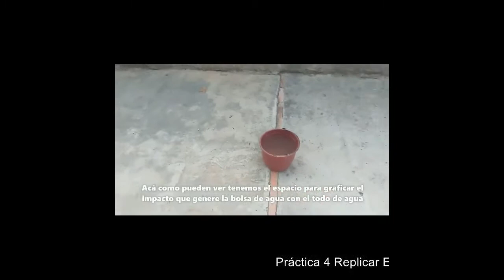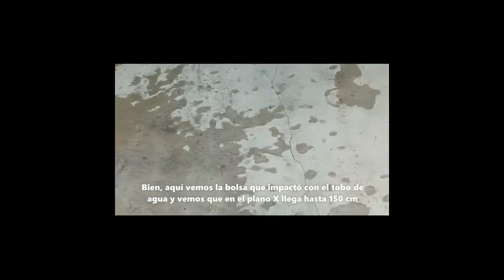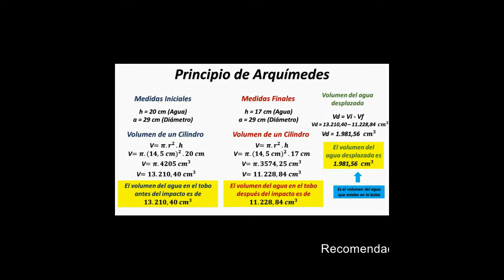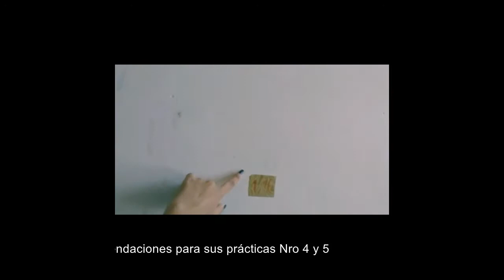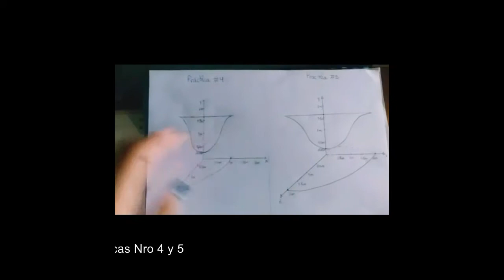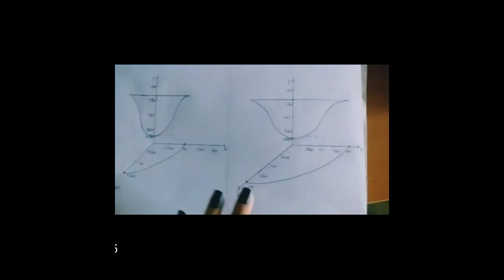UCLA Laboratorio de Física Prácticas Nro 4 y 5.Graficando magnitudes físicas con técnicas de campo.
Los ingenieros debemos implementar técnicas sencillas para visualizar los fenómenos de la naturaleza y sus magnitudes. Estas prácticas tienen por objetivo aprender a graficar un fenómeno observable en campo.La combinación de estas tecnicas con los nuevos métodos virtuales ayudan a darle magnitud a las variables físicas.El peso como vector se puede cuantificar su magnitud.Plasmar el fenómeno en forma gráfica ayuda a su comprension.